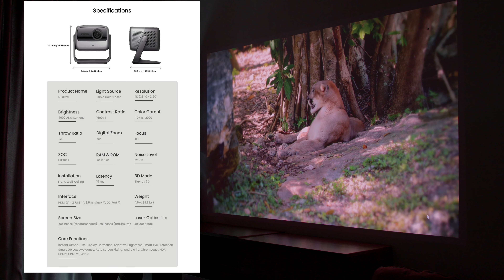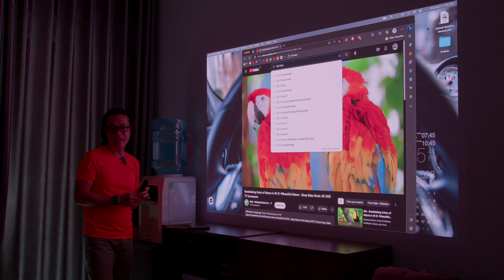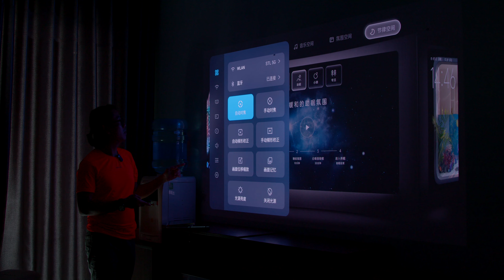Máy chiếu JMGO N1 Ultra 4K quá ngon nhưng không xài được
Mình có viết chi tiết bài này tại

Mấy món đồ mình đang dùng có thể mua ở
Khi anh em mua ở link thì mình sẽ được một chút xíu hoa hồng nha. Mình sẽ dùng tiền đó mua đồ về review tiếp.

Ngoài ra mời anh em đăng ký theo dõi các kênh khác của Tinh tế:
- Youtube Tinh tế:  @tinhte
- Xe Tinh tế:  @XeTinhTe
- Audio Tinh tế:  @AudioTinhte
- Camera Tinh tế:  @cameratinhte5677